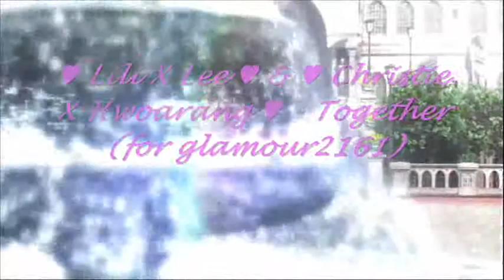♥ Lili X Lee ♥ & ♥ Christie X Hwoarang ♥ - Together (for glamour2161)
i made video about two couples from tekken. i made that video for my friend Glammi, of course. thank you for your comments :) i like them very much and i hope you enjoy it ^_^

tittle: ♥ Lili X Lee ♥ & ♥ Christie X Hwoarang ♥ - Together (for glamour2161)